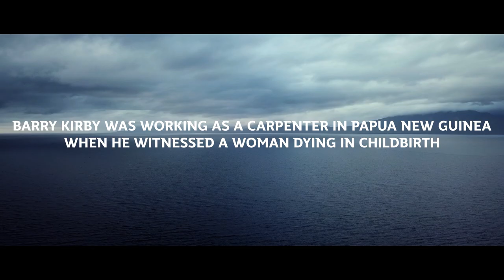2019 Outstanding Alumnus Award Winner: Dr Barry Kirby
Dr Barry Kirby AO was 40 years old and working as a carpenter in Papua New Guinea (PNG) when he witnessed a traumatic incident that resulted in the death of a woman in labour. It changed the course of his career. In that moment he decided PNG needed doctors more than carpenters. He enrolled in a Bachelor of Biomedical Science at Griffith University, which set him on the path to becoming a doctor. Now, he’s a rural GP in PNG, dedicated to saving women’s lives.